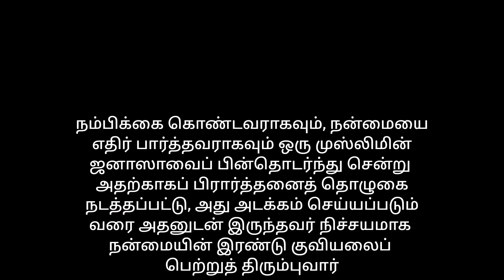இதை பின்பற்றினால் நன்மையின் இரண்டு குவியலைப் பெறலாம்